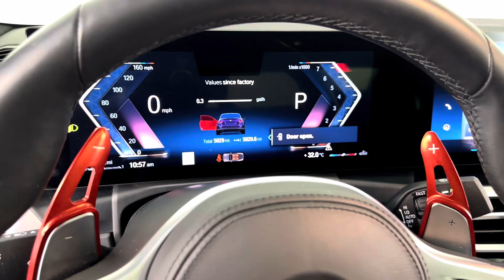2023 BMW 2 Series M240i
TXTCharlie is South Florida's one stop shop for all your car buying and selling needs. A one of a kind, boutique dealership unlike any other. An absolute must experience, to believe. Located off I-95/Sheridan at 300 Oakwood Ln, Hollywood Florida 33020. Minutes away from Fort Lauderdale International Airport. Offering our valued clientele complimentary airport pick up. Shop stress free and in total confidence with our extremely knowledgeable, courteous and professional team. We're ready to exceed every expectation. Let us show you how the car business should be!